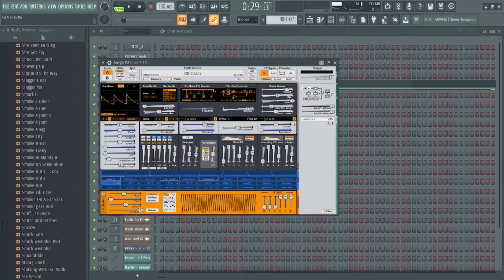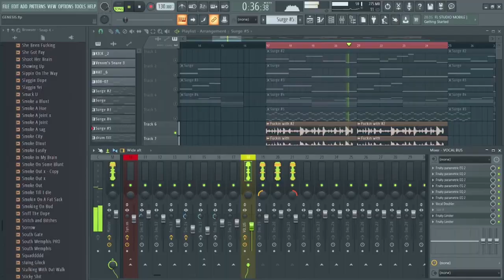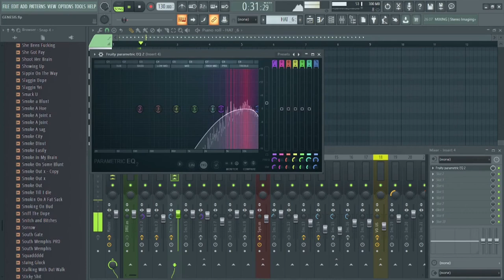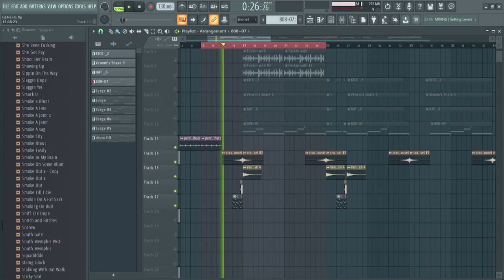HOW TO WAVE PHONK IN 5 MINUTES - Lxst Cxntury Type Beat (FL Studio 20)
WAVE PHONK TUTORIAL - Lxst Cxntury Type Beat (FL Studio 20)

In this Video I will show you how to make a Wave Phonk Type Beat like Lxst Cxntury. I am not a professional musician, so you might wonder what the hell I am doing, but I think I generally assembled it all pretty good together. ;D